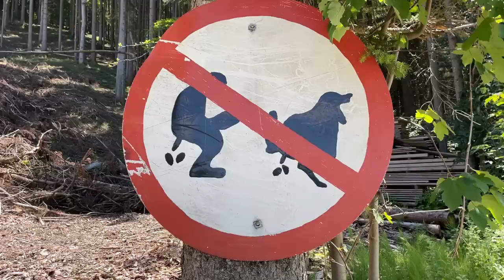Filip Kostic - Mega-Vertrag in Frankfurt statt Transfer?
Filip Kostic bleibt? Das wäre der Transfer-Hammer bei Eintracht Frankfurt: Bleibt Filip Kostic verlängert offenbar bei Eintracht Frankfurt. Der Transfer von Kostic zu Juventus Turin wird angeblich doch nicht stattfinden. Stattdessen soll Filip Kostic bei Eintracht Frankfurt zum Topverdiener werden mit einem neuen Vertrag. Aktuell ist Eintracht Frankfurt im Trainigslager in Windischgarsten - Phil Hofmeister von FUSSBALL 2000 ist dabei und liefert euch die heißesten Eintracht Frankfurt News rund um Kostic, Götze und mögliche Transfers. Die einzig offenen Fragen bleiben: Was verdient Kostic in Zukunft? Wie lange hat Kostic Vertrag? Heute Special Guest: Transfer-Insider Christopher Michel!

Inzwischen glaubt bei Eintracht Frankfurt gefühlt niemand mehr an einen Abgang der Maschine Kostic auf links. Sondern vielmehr an einen langfristigen Vertrag für Kostic mit dem Adler auf der Brust. Einsatz und Körpersprache von Filip Kostic wirken ohnehin nicht wie die eines Profis, der möglichst schnell weg aus Frankfurt möchte.

Ein Kostic-Verbleib würde auch Filip Kostic‘ Kaffeekumpel Kevin Trapp ganz besonders freuen. Was schmeckt schon besser als ein guter Espresso zu zweit? Höchstens ein persönlicher Morgengruß aus der Heimat Frankfurt, direkt vor der ersten Einheit. So wie gerade geschehen, live überbracht aus Frankfurt von Tobi und Tanja aus der hr3 Morningshow, die selbstverständlich auch hier in Windischgarsten läuft. Große Freude also um kurz nach zehn bei Eintracht Frankfurt im Fitness-Zelt bei Kevin Trapp und seiner Keeper-Crew.

Dir gefällt das Video? Wir freuen uns über dein Abo

Wir von FUSSBALL 2000 - der Eintracht-Videopodcast reden über Eintracht Frankfurt wie sonst keiner. Das, was ihr in der Kneipe, während der Raucherpause oder bei WhatsApp macht, erledigen Marvin, Mark, Basti und Phil bei Youtube. Wir streiten uns an den ehrlichsten Orten Frankfurts über knappe Siege der SGE, brutale Auswärtsfahrten mit dem Frankfurt-Mob oder schlimme Fangesänge im Waldstadion und den Bundesliga-Stadien Deutschlands. Bei der HintiArmy von FUSSBALL 2000 wird zum Thema Eintracht Frankfurt philosophiert, gewütet und viel gelacht. Und manchmal kommen sogar prominente Gäste aus Frankfurt wie Martin Hinteregger, Bosca, Timothy Chandler oder Nico von OneFootball oder Bohndesliga-Experte Etienne Gardé von den Rocketbeans vorbei. Eines ist aber immer klar: Ob Trainer, Spieler oder Fans - es geht bei FUSSBALL 2000 um Eintracht Frankfurt. Wir sind live bei jedem Spiel von Eintracht Frankfurt dabei und sprechen über jedes Match, egal ob Bundesliga, Europa League oder DFB-Pokal. Auch in Sachen Transfermarkt und Transfergerüchte zu Eintracht Frankfurt bleibt ihr bei uns natürlich auf dem neuesten Stand. FUSSBALL 2000 - der Eintracht-Videopodcast gibt es jeden Montag und neben unseren Reaktionen zu jedem Bundesliga-Spiel der SGE, wenn Europa League oder der DFB-Pokal läuft, manchmal sogar noch öfter.